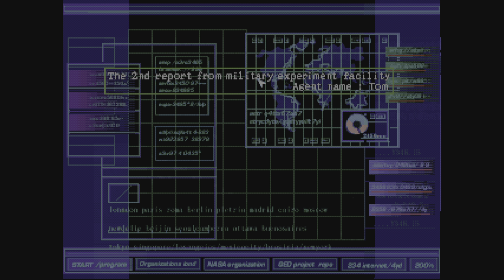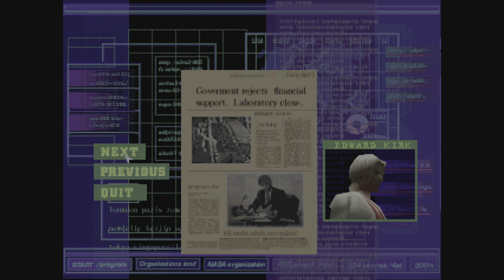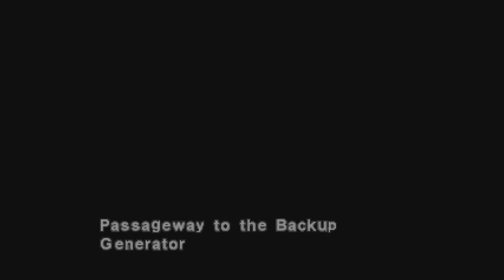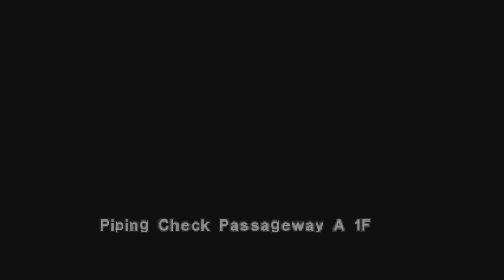[PS5] Dino Crisis